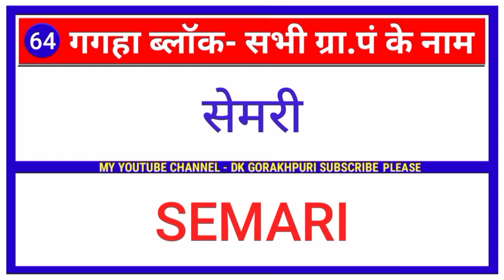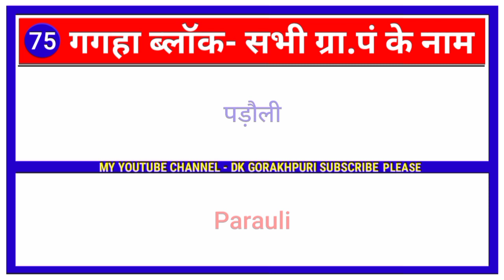गगहा के 76 ग्रामपंचायतों के नाम | Village Name of Gagha | Gagha Block All Village Name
इस वीडियो में गोरखपुर जिला के विकास खंड गगहा के सभी ग्रामपंचायतों के हिंदी और अंग्रेजी हमने बताने की कोशिश की है इस प्रकार:-

Gagha ke sabhi grampanchayto ke naam
gagha Panchayat list
gagha panchayat suchi

Gagha Block All Gram panchayat List In Hindi :-

1.टिकरी
2.करवल उर्फ मझगावॉ
3.वाउपार
4.पिछौरा
5.अस्थौला
6.देवकली
7.कुसमौरा बुजुर्ग
8.सकरी
9.बेलकुर
10.नवादा
11.भैसहॉं बुजुर्ग
12.रकहट
13.गडही
14.सहुआकोल
15.गरया कोल
16.रियाव
17.पुर
18.घेवरपार
19.रावतपार
20.अतायर
21.गॉंगूपार
22.कहला
23.महुराई
24.वरवल ईश्वरी प्रसाद
25.मिश्रौली
26.हाटा बुजुर्ग
27.सुकरौली
28.सखरूआ
29.मामखोर
30.मंजुरी खास
31.खखाइजखोर
32.जमीन लौहरपुर
33.भीटी
34.हटवा
35.मेहदिया
36.बासगगहा
37.राजपुर
38.डेमुसा
39.ठठौली
40.जीवकर
41.अकुसी
42.नर्रे बुजुर्ग
43.राजगढ
44.तेन्दुहनी
45.लाही डाडी
46.घोडसाव
47.चकमाली उर्फ बिठुआ
48.पाण्डेयपार उर्फ डड़वा
49.भीटी समय स्थान
50.कौवाडील
51.बडैला
52.चौकडी
53.सेमरी
54.बेलसड़ा
55.उज्जरपार
56.रामपुर बघौरा
57.तिलसर
58.बलपार
59.बड़गो
60.बरईपार
61.सिहाइजपार
62.नरायनपुर खुर्द
63.भूपगढ
64केशवापार
65.गौर खास
66.चाड़ी
67.नेवास
68.बेदौली
69.वरियार
70.बैकुन्ठपुर
71.डेहरीभार
72.नरौेंहा
73.डिहुलपार
74.बेलादार
75.पड़ौली
76.पॉंजूपार

Gagha Block All Gram panchayat List In English:-

1.AKUSI
2.ASTHAULA
3.ATAYAR
4.BAIDAULI
5.BAKUNTHPUR
6.BANS GAGAHA
7.BARAGO
8.BARAILA
9.BARAIPAR
10.BARIAR
11.BARWAL ESWARI PRASAD
12.BAUPAR
13.BELKUR
14.BELPAR
15.BELSARA
16.BHAISAHA BUJURG
17.BHEETI
18.BHOOPGARH
19.CHAKMALI URF BITHUA
20.CHANDRI
21.CHAUKADI
22.DEHARI BHAR
23.DEMUSA
24.DEOKALI
25.GANGOOPAR
26.GARAHI
27.GARYAKOL
28.GAUR KHAS
29.GHEVARPAR
30.GHORSAON
31.HATA BUZARG
32.HATWA OF GAGAH
33.JAMEEN LAUHAR PUR
34.JEEWKAR
35.KAHALA
36.KARWAL URF MANJHGAWA
37.KAUADIL
38.KESAWAPAR
39.KHAKHAIJ KHOR
40.KUSMAURA BUZURG
41.LAHIDARI BUZURG
42.MAHURAI
43.MAJURIKHAS
44.MAM KHOR
45.MEHDIYA
46.MISHRAULI
47.NARAYANPUR KHURD
48.NARREY BUZURG
49.NEWADA
50.NEWAS
51.PANDEYPAR URF DARWA
52.PICHHAURA
53.POOR
54.RAJGARH
55.RAJPUR
56.RAKHAT AH.
57.RAMPUR BAGHAURA
58.RAWATPAR
59.RIYAON
60.SAHUA KOL
61.SAKAR
62.SAKHARUA
63.SAMAY STHAN BHITI
64.SEMARI
65.SINHAEEPAR
66SUKRAULI
67TENDUHANI
68.THATHAULI
69.TIKARI
70.TILSAR
71.UJJARPAR
72.Narauha
73.Dihulpar
74.Pajupar
75.Parauli
76.Beladar